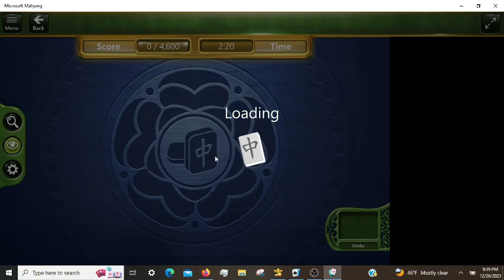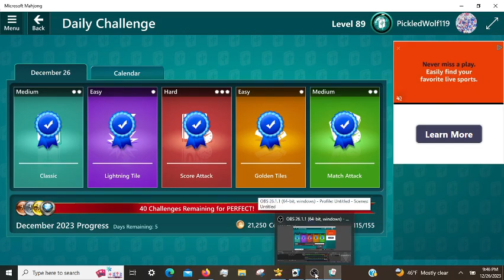Microsoft Mahjong Daily Challenges, incl. Score Attack Hard 12/26/2023